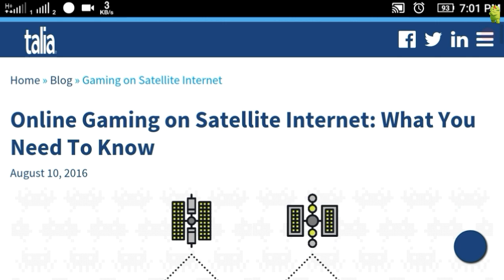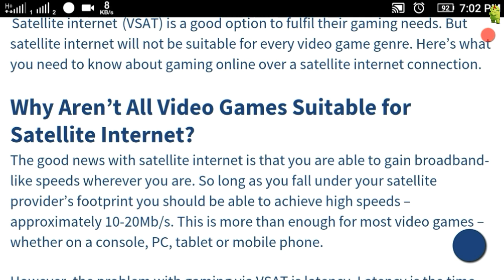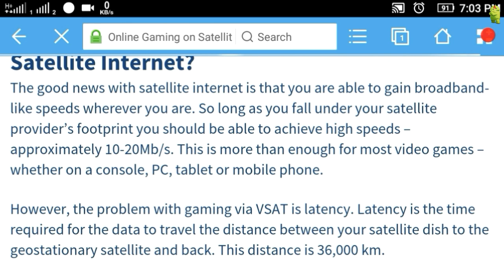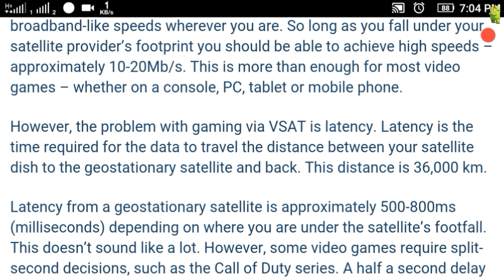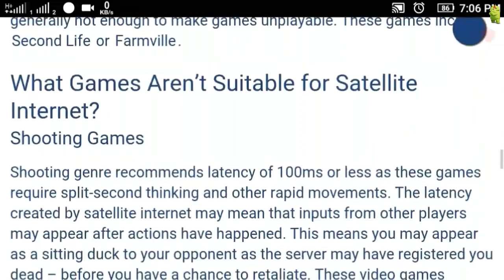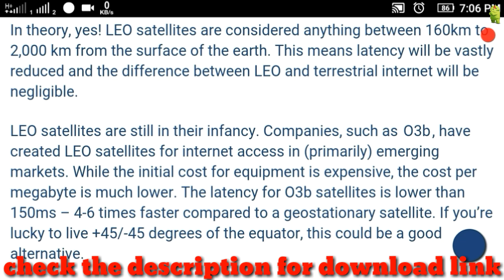Pubg Server in Nepal | Every Nepali Pubg Players Should Watch | Reality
Hello friends today I am going to give information about pubg server in nepal, watch this video for more information about it.